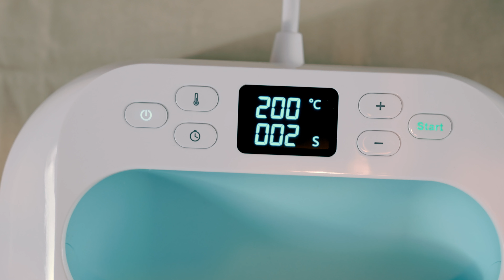Unleash Your Creativity with SKYCUT Mini Hot Press and Craft Cutter!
Looking for a compact and portable hot press? Look no further! SKYCUT Mini hot press, coupled with the precision of a craft cutter, is your perfect companion for crafting adventures. 🔥

✅ Easy Operation, Endless Possibilities: This mini hot press is not just easy to operate but also versatile. Whether it's ironing for everyday life or diving into HTV vinyl projects, it's your go-to solution.

🌈 Craft with Confidence: With automatic shutdown and three different heating modes, it adapts to your unique crafting needs. The heating plate, featuring a dry ceramic coating, ensures uniform heating for impeccable results.

🛡️ Enhanced Stability: The heat-resistant hot press pad adds an extra layer of stability and safety to your crafting sessions. Craft with peace of mind!

✂️ Craft Cutter Companion: Pair it with your favorite craft cutter, and watch your creations come to life! The perfect duo for precision and creativity.

👨‍👩‍👧‍👦 Perfect for Craft Lovers and Families: Ideal for a wide range of materials, including cloth, fabric, cotton, polyester, synthetic fabrics, leather, and more. It's a must-have for craft enthusiasts and families alike.

🚀 Ready to elevate your crafting game? SKYCUT Mini Hot Press and Craft Cutter are here for you. Dive into the world of possibilities!